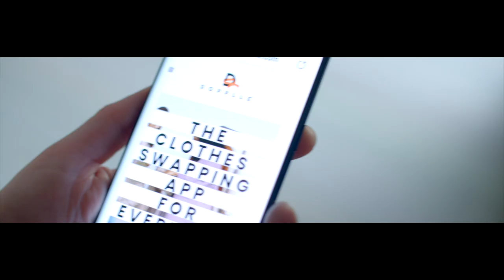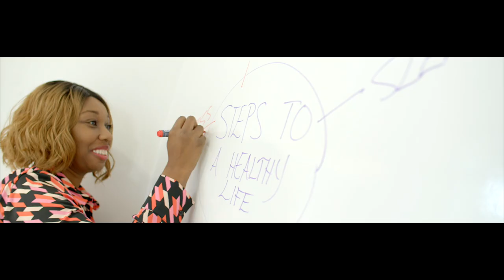It's time - Nottingham University Business School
At Nottingham University Business School, we educate and influence people from across the world to become leaders in sustainable business and management.